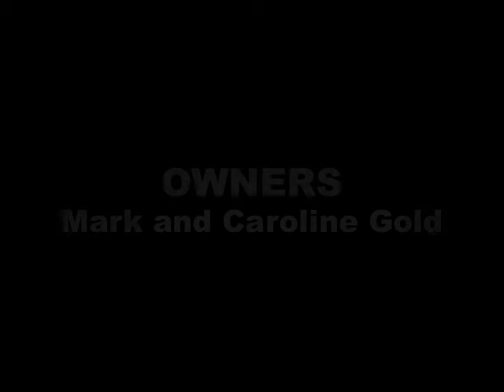Rebuilding the AC MA 200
Watch as the Creative Workshop rebuilds the AC MA 200 prototype and wins its class at the 2010 Amelia Island Concours d'Elegance.